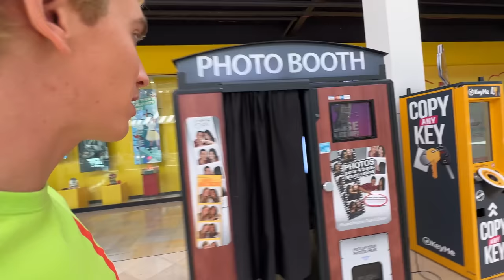Tracking Down my STOLEN MCLAREN SUPERCAR!! (Worlds Strongest Man is a Thief)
tracking down my stolen mclaren supercar from the worlds strongest man who stole my mclaren after i challenged him to the worlds strongest man competition last vlog "WORLDS STRONGEST MAN STOLE my McLAREN SUPERCAR!!"